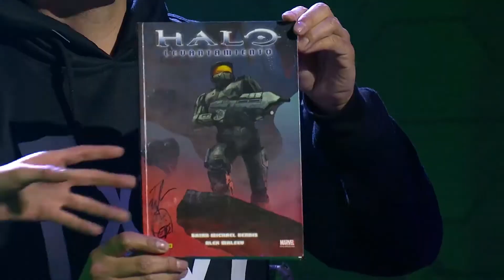Lanzamiento Halo Infinite Colombia - Volk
Conozcan el detrás de cámaras de cómo sucedió el gran lanzamiento de Halo Infinite.

¡Volk!